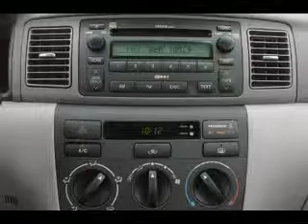Used 2007 Toyota Corolla Libertyville IL 60048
Type: used
Year: 2007
Make: Toyota
Model: Corolla